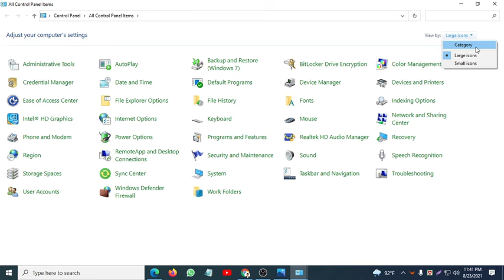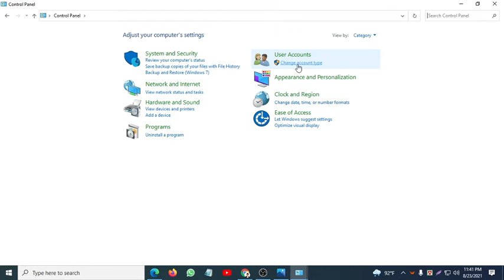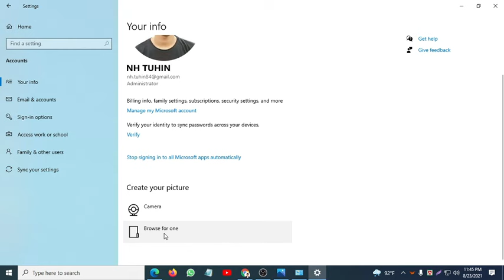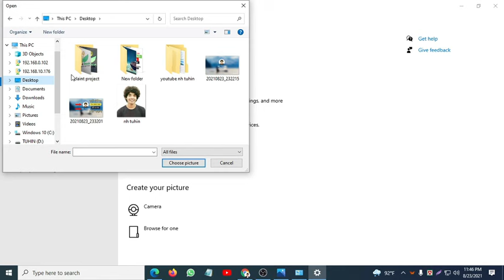how to change username and set password in windows 10 | pc on korar somoy photo add korun | bangla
বিস্তারিত জানতে যোগাযোগ করুন হোয়াটসঅ্যাপে।

In this video I will show you how to change the username of the account in Windows 10 or how to change the name of your account in Windows 10. So let's see how. You can change the user account display name in Windows 10 through the Settings app

releted keyword:
computer user name change
computer user account create
computer user account remove
computer username and password windows 10
computer user name windows 10
computer user name password
computer usere
computer username and password windows 7
computer user photo
computer username
change your account name on windows 10
windows 10 how to change user name
how to change the user account display name
change user account name in windows 10
change account name in windows 10
Your question
Change the username in Windows 10 Home Edition
Change the username in a Windows 10 local account
Change the login name in Windows 10
How to change username on laptop
How to rename a PC in Windows 10
How to change PC name in Windows 10 in Hindi
Cross the computer screen and write your name in Kaise
Computer display name
Change login name
Change the name of the computer
Laptop name change Hindi
Window 10
How to rename a PC in Windows 8.1
How to rename a PC account in Windows 8.1
How to change the name of the PC account in Windows 10
The computer changes its name to Kaise
Change the name of the laptop kaise
How to rename a PC in Windows 8
The computer changed my name
The laptop changed my name to Koise
The laptop changed my name
The computer changed my name to Kaise
The laptop changed my name to Kaise
How to rename your computer in Windows 10
Rename the PC
কিভাবে কম্পিউটারের পাসওয়ার্ড সেট করবেন
কম্পিউটারে পাসওয়ার্ড সেট করার উপায়
কম্পিউটারে পাসওয়ার্ড দেওয়ার নিয়ম
যে কোন ফাইলে পাসওয়ার্ড সেট করুন
পেনড্রাইভে পাসওয়ার্ড সেট করুন
যে কোন ফাইলে পাসওয়ার্ড সেট করুন | how to password set flash file
পেনড্রাইভে পাসওয়ার্ড সেট করুন খুব সহজেই
ল্যাপট ও পিসিতে পাসওয়ার্ড সেট করুন
পেনড্রাইভে পাসওয়ার্ড সেট করুন কোন সফটওয়্যার ছাড়াই
মোবাইলে টাইম পাসওয়ার্ড সেট করুন,কম্পিউটারে পাসওয়ার্ড দেয়ার নিয়ম

has mark:
# howtochangeusernameinwindows10